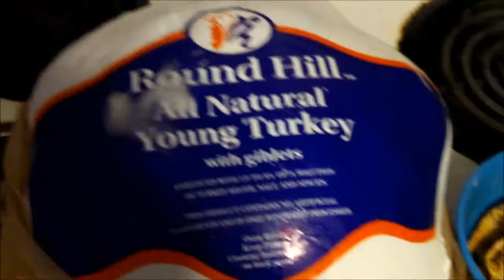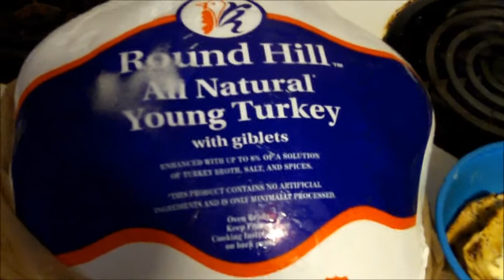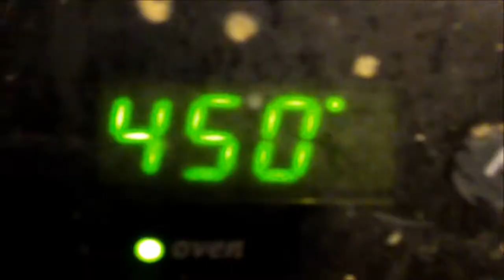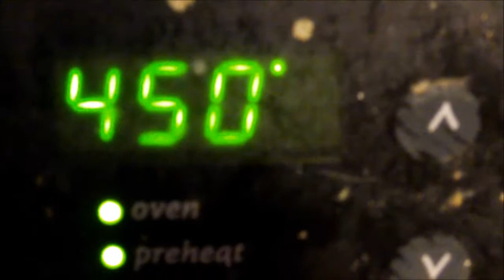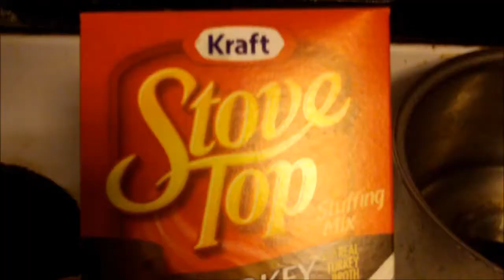turkey dinner a ride on the snapper lt11 tractor my little sheltie dog too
hope you enjoy the video. happy turkey gobble gobble day bleach. please/comment like/subscibe